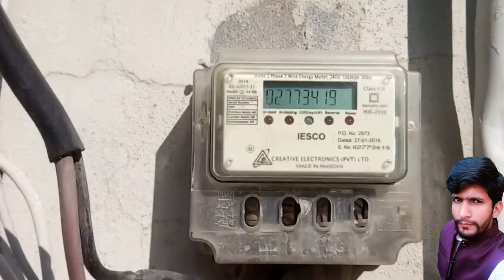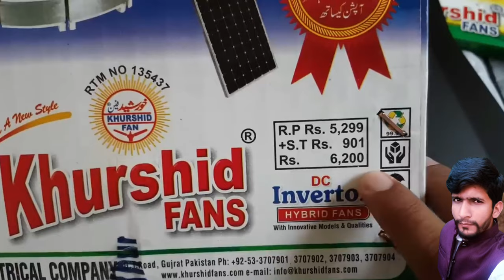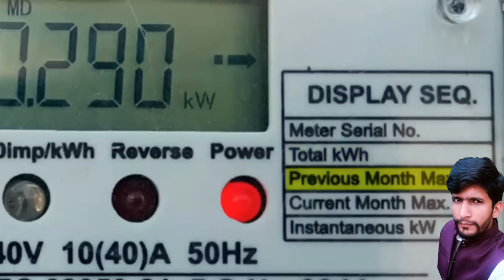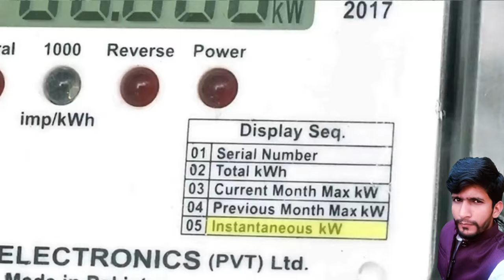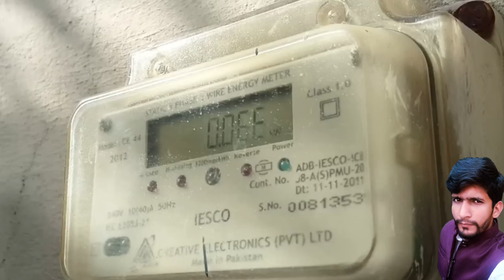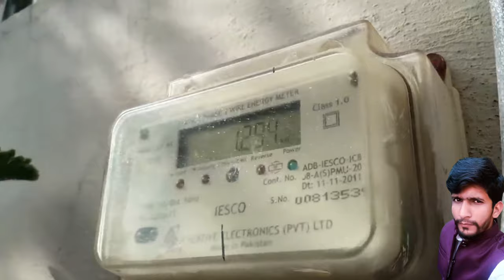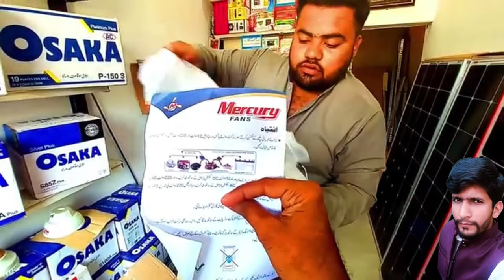Khurshid fan AC220.DC12v.24 inch Pedestal fan complete review | Power consumption | Price | Unboxing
Khurshid fan Ac Dc ceiling fan complete review Price and power consumption

Here is the detailed video about ac dc fan review of khurshid fan.

AC DC fan is a latest technology in which a inverter circuit is used for conversion of

dc supply into ac supply and has an electronic circuit is installed

which can operate on ac and dc supply both so I practically explain

how to install ac dc fan ac dc fan remote control ac dc fan circuit

connection. best ac dc fan in Pakistan and also share ac dc fan price in Pakistan 2021.